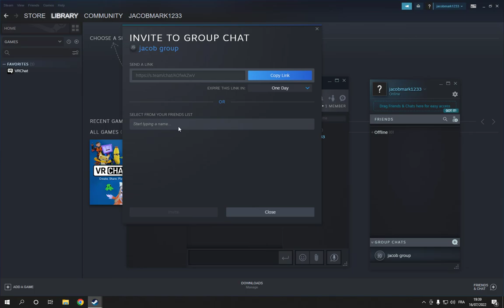How To Delete And Remove a Message on a Group Chat on Steam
in this video we discuss :